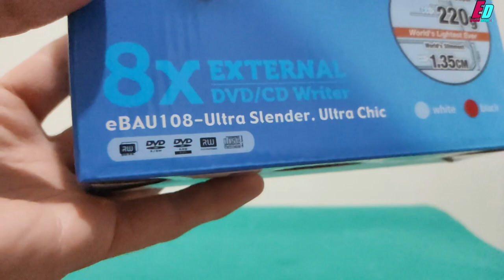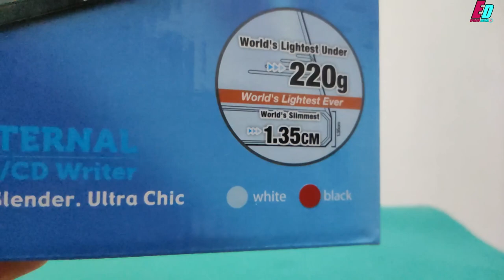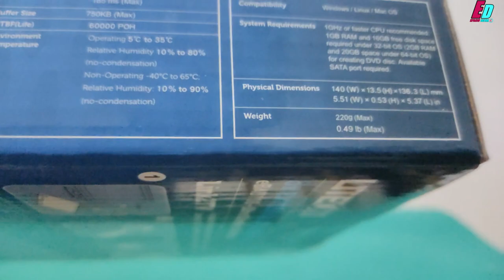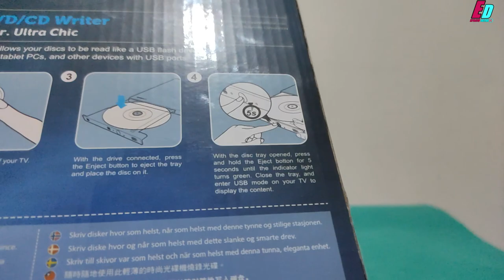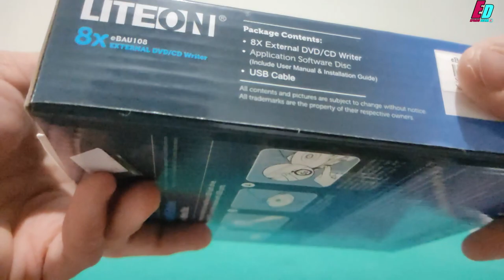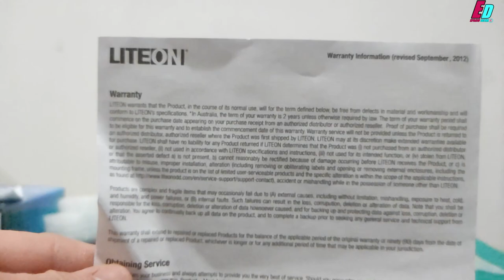Unboxing Lector/Grabador de CD/DVD Externo - LITE ON - eBAU108 - Ultra Delgado - Espacio Digital